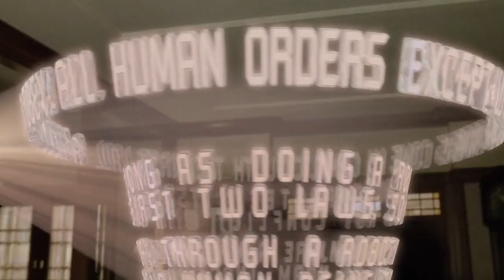Robot Who Became Human By Transplanting Synthetic Organs Inside Himself | Movie Recaps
Martin who lives with his wife and two young daughters Martin's elder daughter's name is Grace and younger daughter's name is Amanda one day Martin brings a box to his house inside which is a robot This robot is not a common robot rather it is a very intelligent robot When Martin activates the robot then the robot tells him about 3 laws 1 law is that these robots will not attack any human There is 2 law that they always have to obey the order of humans but they will never obey the order in which they are asked to kill another human There is 3 law that the robot has to always save its existence.

Story Recaps, movie recaps, fox recaps, sci-fi movies,movie summary,Movies Under 10 minutes,Minute Movies,Daniel CC,Daniel CC movie review,Story Recapped,Mystery Recapped,science fiction movie,mr brain junkie,Detective Recapped,comedy,action, movie, recaps